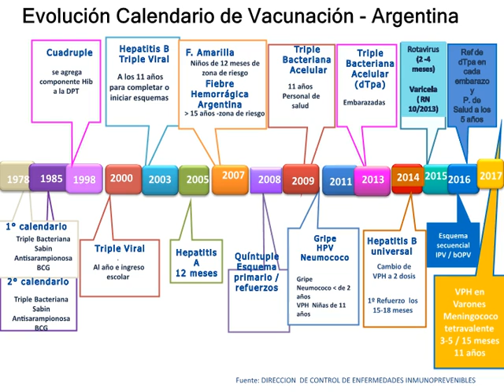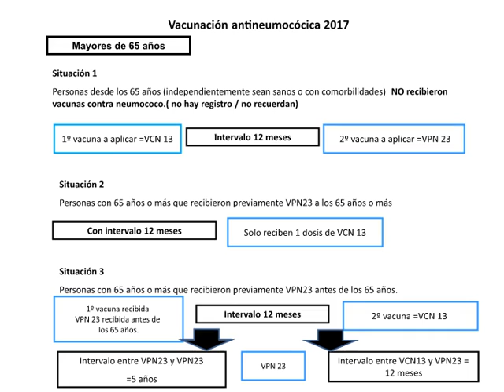Mgster. Juan Sartori "Lic. en Enfermería" Vacunas e Inmunización 2017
En este lugar están los videos exclusivos realizados a los profesionales de la salud mas destacados del Litoral Argentino.